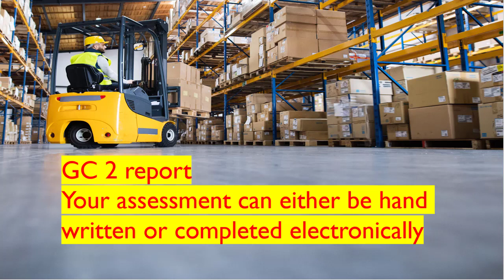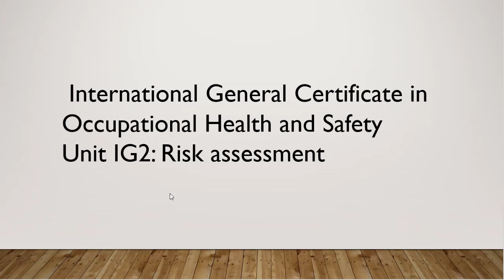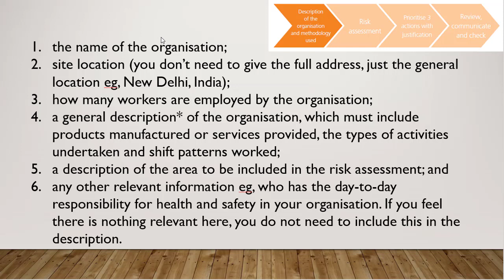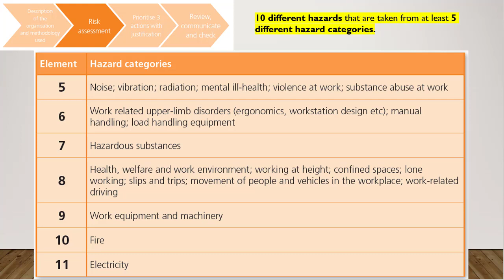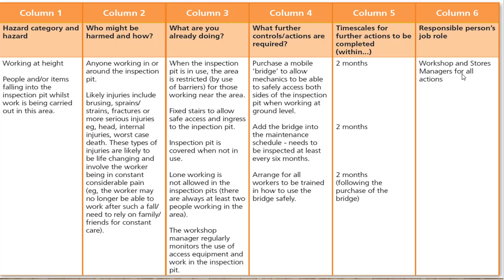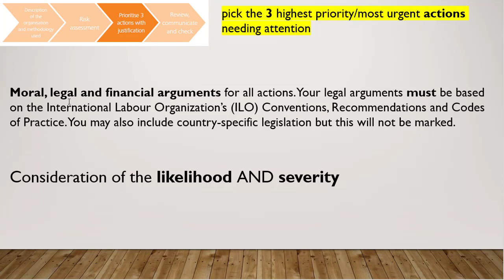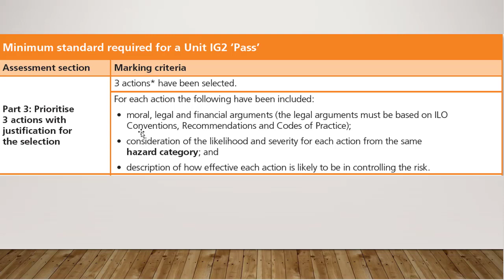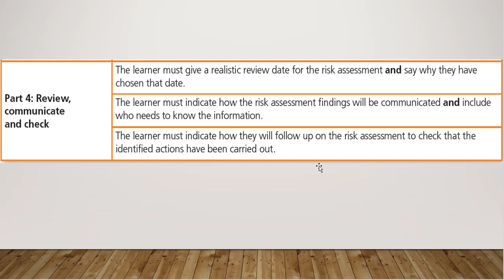How to Make NEBOSH GC 2 report guideline.